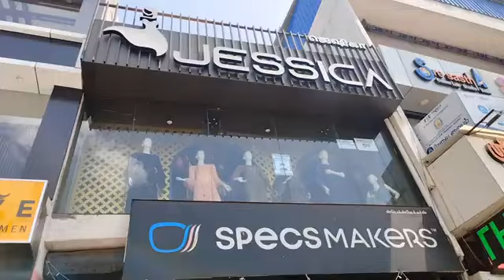50% Offer Tops | Branded Dress Shop in Nagercoil @Jessica Brand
50% Offer Tops | Branded Dress Shop in Nagercoil @Jessica Brand.

Shop Details:

JESSICA

No.167A,K.P.Road, Opp. To Collectorate,

Nagercoil-629001.

jessica__nx